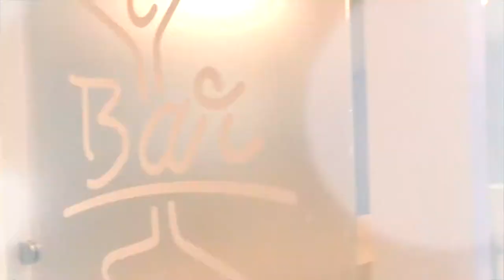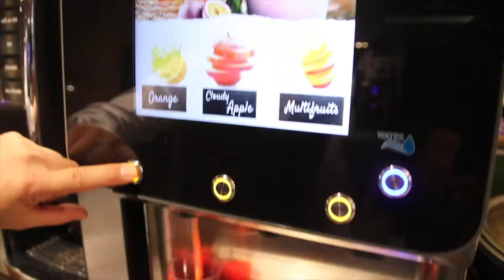Ibis Budget Marseille Vieux Port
"Bienvenue à l'Ibis Budget Marseille Vieux Port, son emplacement sur le Vieux Port est le point de départ idéal pour visiter notre belle cité Phocéenne. Profitez de nos chambres modernes et de notre nouveau buffet Petits Déjeuners. Bienvenue à Marseille."
Mr Mojica STEPHANE, Direction de l'hôtel

Passez les portes de notre hôtel, l'Ibis Budget Marseille Vieux Port vous invite à une escale à Marseille. Vous pouvez loger à un prix économique dans nos chambres "Cocoon" de dernière génération avec une atmosphère contemporaine. Chambres climatisées. L es clients peuvent profiter de notre bar et salon pour se détendre. Un parking privé, gardé à 2 minutes à pied de l'hôtel vous permettra de garer votre véhicule en toute sécurité.

🎥 Pour votre communication, pensez à la vidéo : simple, rapide, efficace…
Nous réalisons vos clips publicitaires d’entreprise selon vos besoins et votre budget 🤝 : de la capsule publicitaire courte aux tournages sur site…
👉 Contactez-nous pour plus d’information.

🎥 For your communication, think of the video: simple, fast, effective...
We realize your corporate advertising video clips according to your needs and your budget 🤝: from the short advertising capsule to on-site shootings...